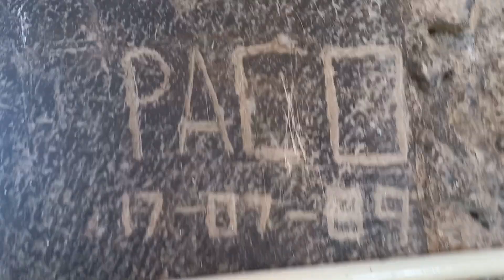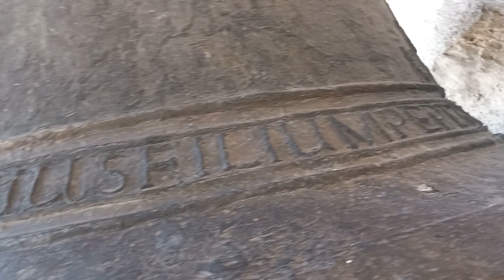CAMPANARIO CATEDRAL DE DURANGO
nos encontramos la puerta abierta  hacía el campanarios de la catedral de la ciudad de victoria de durango.